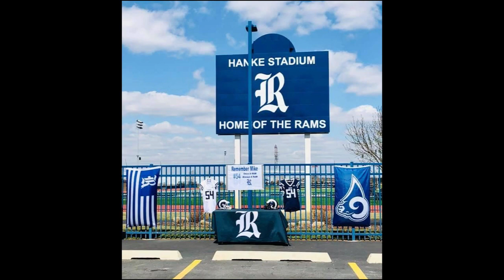2021 Spring Sports Awards Final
Honoring the 2021 athletes of the Football, Boys Soccer, and Girls Volleyball Seasons!